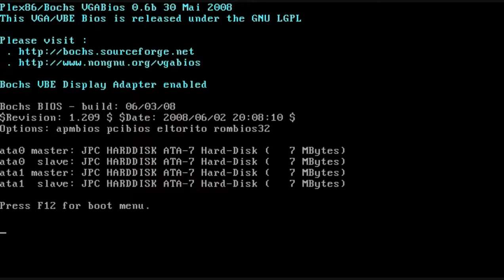Bureaucracy TAS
This game doesn't have much sound to speak of, just a beep when you get a point, witch is really annoying when played at this speed
the music is WANDA WANDA! by Yu Miyake
the movie is played back at half speed so it's easier to read the actual move is 14819ms long
not sure why I did this, I guess I wanted to see what a TAS text adventure game would look like, and this game is stupidly hard.

This movie was made on an emulator, with frame advance, savestates and rerecords. It is NOT meant to show skill; it is ONLY supposed to provide entertainment.